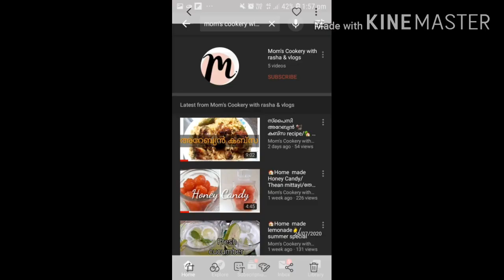/Crispy masala dosa /how to make dosa batter& masala,chutney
kappa with beef curry